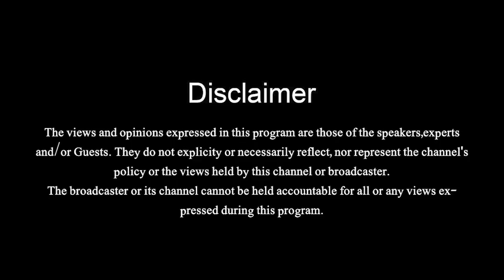Kamran Lashari Hero | Bureaucrat | Cultural Ambassador/ Captain of Culture / Lahore Old city Lover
Kamran Lashari Hero ,Bureaucrat,Cultural Ambassador/ Captain of Cultural Capital Of Pakistan / Lohore Old city Lover / preserving Heritage For Generations To come
worldtour travel vlog cruise ship

Easy Food Recipes To Make At Home
message of the day
Creating the Good Society